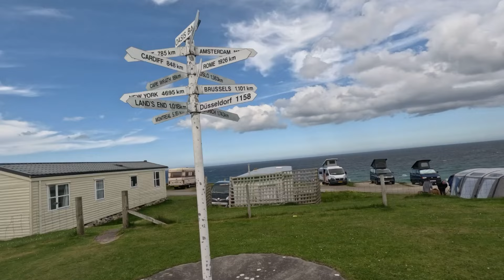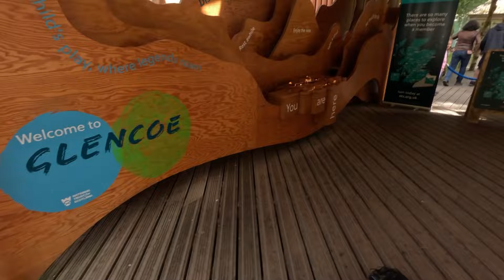NC500 Part Two | Robyn & Charlie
Follow us in our Campervan Conversion around Scotland!

Musician: @Xuxiao